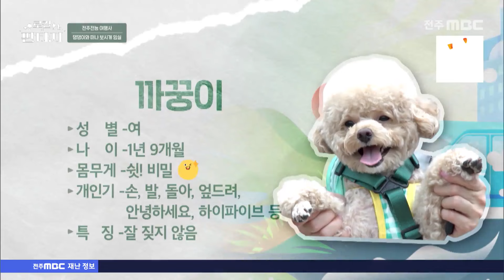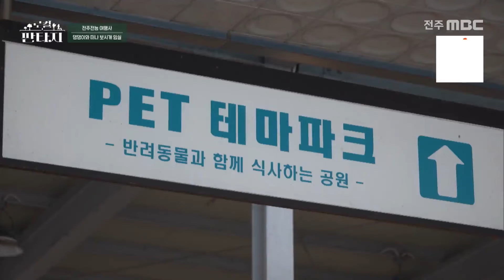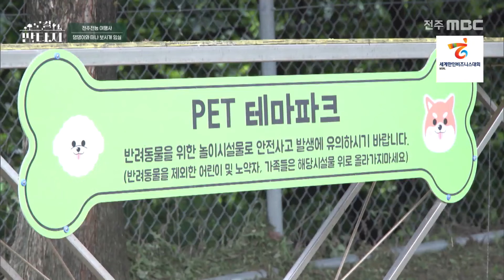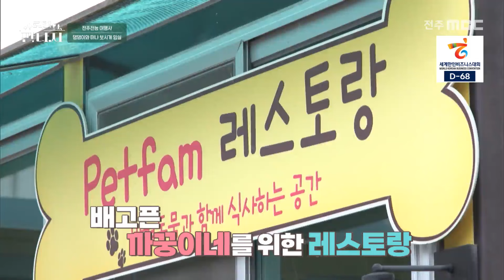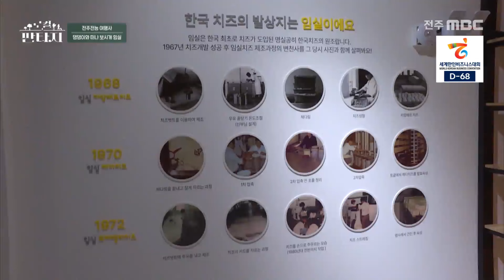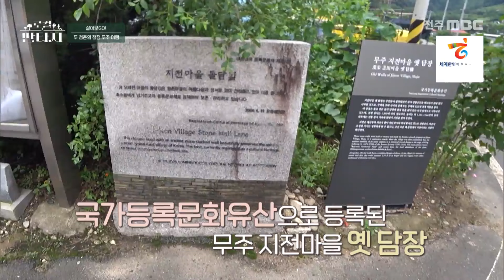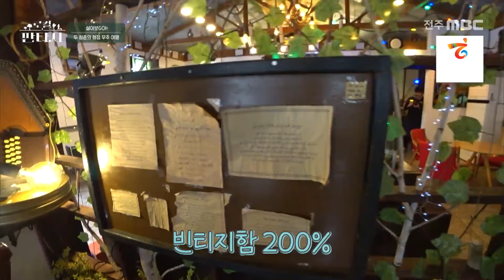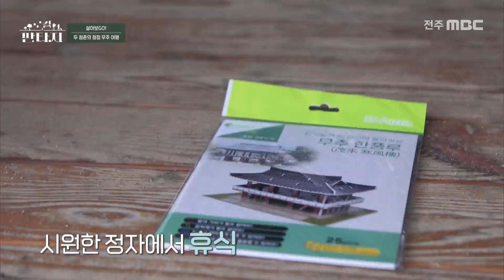🧳"로컬판타지" - 15화 | 전주MBC 240815방송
[로컬판타지] 전주MBC 2024년  08월 15일

매년 지역을 떠나는 사람이 늘어나는 현실,
지역은 젊은이들에게 기회의 땅이 아닌지 오래.
하지만 지역은 수도권과 다른 매력이 분명히 존재합니다.
빽빽하게 둘러싸인 빌딩 숲을 벗어나
아름다운 산과 바다로 둘러싸인 자연에서 잠시나마 휴식을 느끼고
마음의 여유를 가지는 시간,
당신이 알지 못했던 전북특별자치도의 매력!
"로컬 판타지"에서 만나보세요!